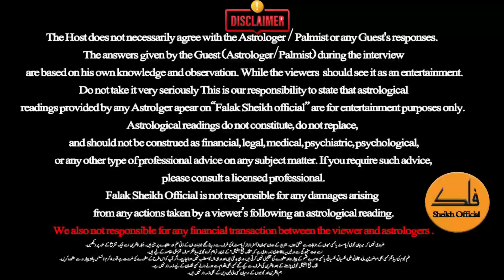Lucky Names About Finance | 10 Names Lucky Names About Money | Astrologer Osama Ali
Lucky Names About Finance | 10 Names Lucky Names About Money | Astrologer Osama Ali  What is a very very lucky name? What name means money? What is the lucky name in 2023? Who is the luckiest name? How do you name a finance company? What are good business names? What is the lucky business name for a Leo? What is a very very lucky name? What name means money? What is the lucky name in 2023? Who is the luckiest name? names meaning rich and powerful 10 names lucky names about money for girl 10 names lucky names about money for boy 10 names lucky names about money for baby boy lucky names list
lucky name for money